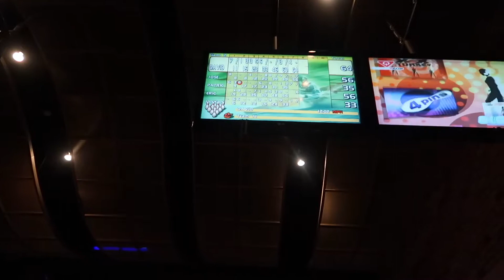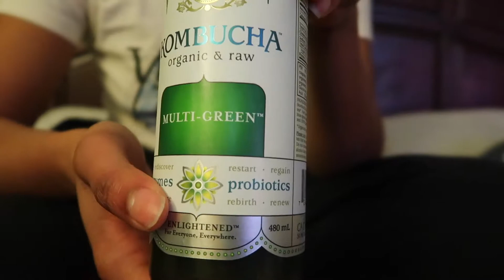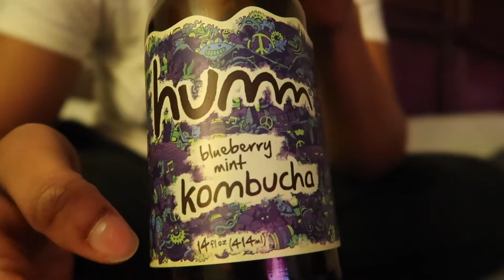VLOG 7|CHRISTMAS PARTAY|DEVILS LAKE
Hola!! Back at it again with the new vids!! This time we've got a bit of a different video going on, mixing two different weekends into one video. The beautiful scenery of Devil's Lake from a couple of weeks ago, and the shenanigans of a holiday party from this past weekend. When you mix The Weekenders with the great outdoors, bowling, and friends. you get some fantastic videos!! Enjoy everyone!!